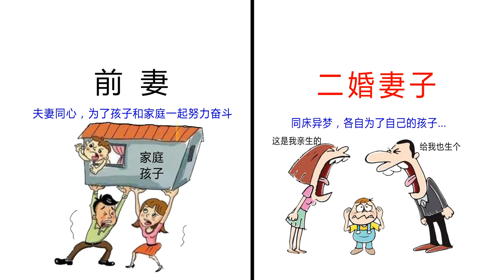“前妻”和“二婚妻子”区别，画的太扎心了！很精辟